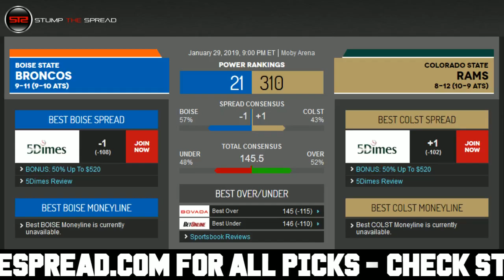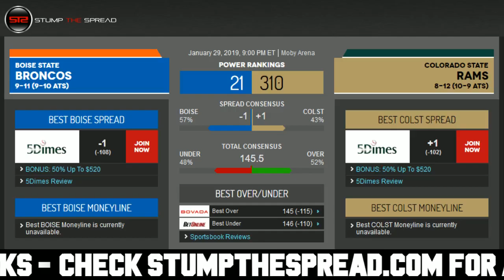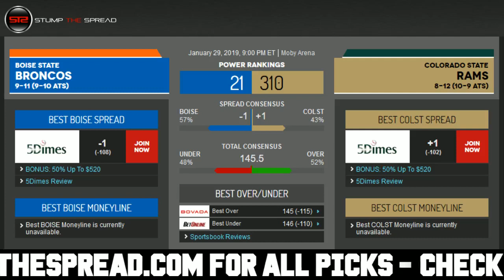1/29/19 Free NCAAB Picks of The Day - CBB Pick Today ATS Tonight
StumpTheSpread Link To More Picks - NCAAB FreePicks NCAABPicks SportsBetting January 29th 2018 (1/29/19) Tuesday - Free NCAAB College Basketball Picks for Today for Tonight.

College Basketball Picks of the day - Tuesday January 29, 2019 - 1/29/2019 ats - against the spread predictions. For free and premium picks, parlays, predictions, against the spread, ats, today, tonight in the MLB, NCAAB, NCAAF, NFL, NHL, and NBA please check out

Free NBA Pick: Boise State Broncos vs. Colorado State Rams